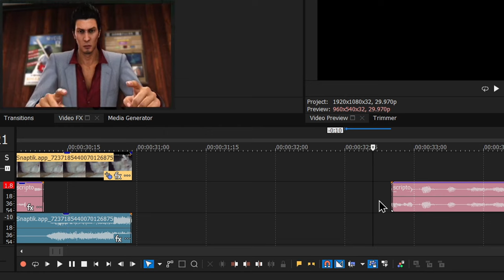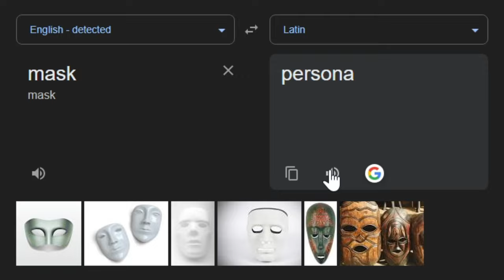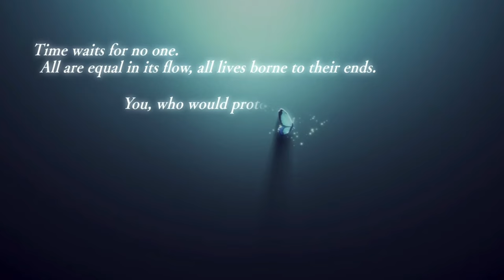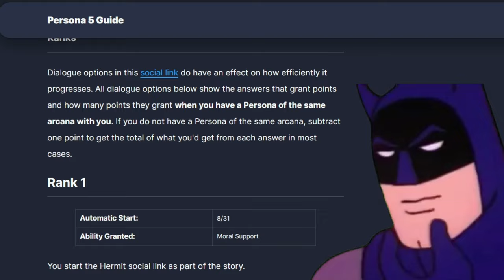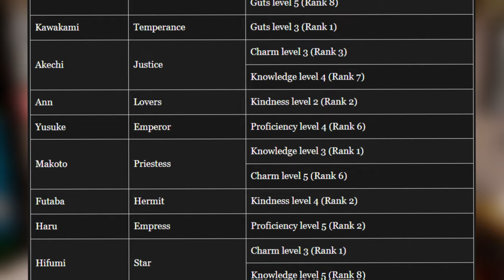How the Persona Series PERFECTS Side Quests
I go over the perfect balance the persona series (mainly persona 5/ persona 5 royal and persona 3/ persona 3 reload) has with its "side quests"
which are the entire social link and confidant systems with the social stats leveling up and how it links to combat and exploration abilities